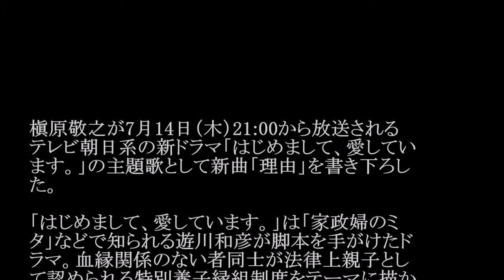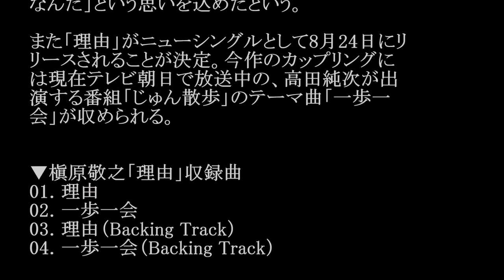槇原敬之/理由（ドラマ「はじめまして、愛しています。」主題歌） #02 JPnews禅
◆PV・MVはコチラから↓
はじめまして、愛しています。予告　あらすじ
◆pr
紹介の連鎖が永遠に続く　㊙人脈活用術

槇原敬之が7月14日（木）21:00から放送される
テレビ朝日系の新ドラマ「はじめまして、愛してい
ます。」の主題歌として新曲「理由」を書き下ろし
た。

「はじめまして、愛しています。」は「家政婦のミ
タ」などで知られる遊川和彦が脚本を手がけたド
ラマ。血縁関係のない者同士が法律上親子とし
て認められる特別養子縁組制度をテーマに描か
れた作品で、尾野真千子と江口洋介が夫婦役
を演じる。槇原は軽快でダンサブルなナンバー
に仕上がったという「理由」について、「信じると
いうことこそ努力が必要で、じつは一番たいへん
なんだ」という思いを込めたという。

また「理由」がニューシングルとして8月24日にリ
リースされることが決定。今作のカップリングに
は現在テレビ朝日で放送中の、高田純次が出
演する番組「じゅん散歩」のテーマ曲「一歩一
会」が収められる。

▼槇原敬之「理由」収録曲
01. 理由
02. 一歩一会
03. 理由（Backing Track）
04. 一歩一会（Backing Track）

・ Recommended

お勧め動画

公式
カラオケ
深津瑠美 西武ライオンズの菊池雄星投手が、NHKキャスターの深津瑠美と結婚
細貝沙羅 「細貝沙羅アナ人事部異動」の真相（東スポWeb）
水卜麻美
坂東巳之助
ニッチロー ロッテ　始球式にニッチロー’登場、フォーム完コピ
山口敏夫
【東京都知事選】山口敏夫元労相、出馬表明へ
野々村竜太郎 被告 きょう判決
美森ゆみな
ダークキング
六角精児バンド
双子見極めダービー 藤春
大野将平
nのために
松本薫
白井健三 ロメロスペシャル　つり天井固め